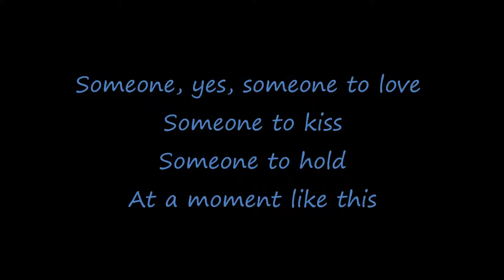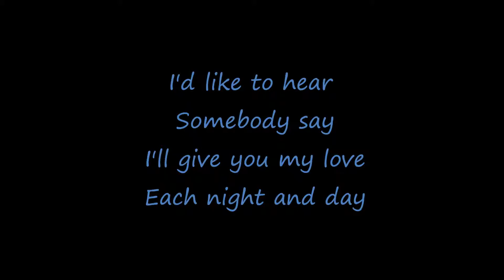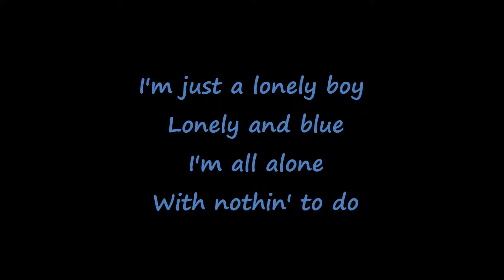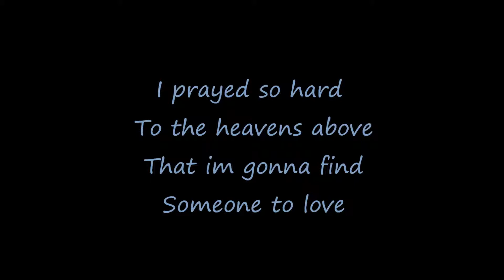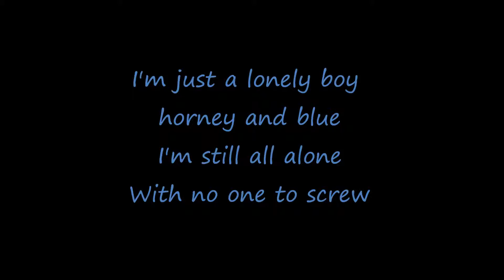Gene Brook- Lonely Boy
Paul Anka Cover